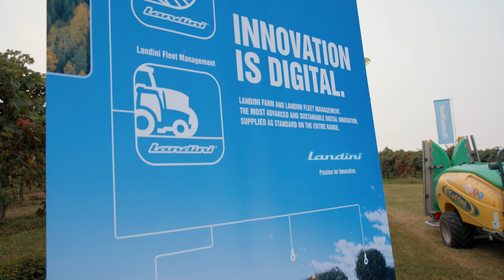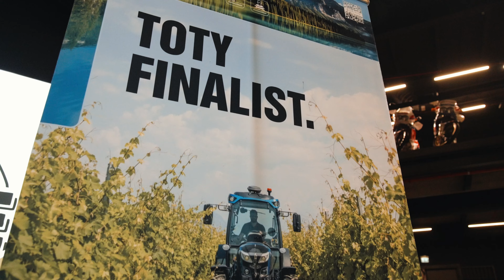Field test with Landini tractors for the Tractor Of The Year jury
On 4 October, journalists from the international Tractor Of The Year jury had the opportunity to test our Landini REX 4-120 GT Dynamic directly between the rows. This tractor is finalist in the Best of specialized category.
Enjoy the video of this wonderful day!